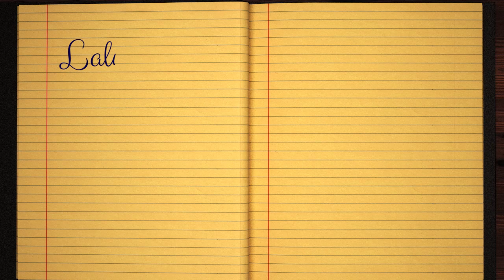Learn how to Sign the Name Lalita Stylishly in Cursive Writing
Lalita - This short beginner tutorial will teach you the best and easy way to draw your name in western calligraphy. Grab some pen and paper, let's jump into this course and practice doing it in Style :)